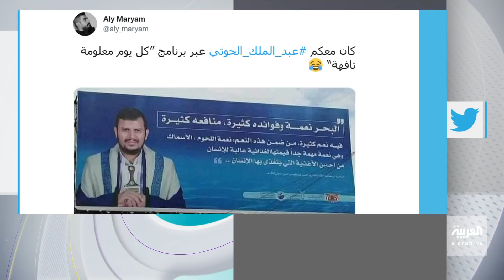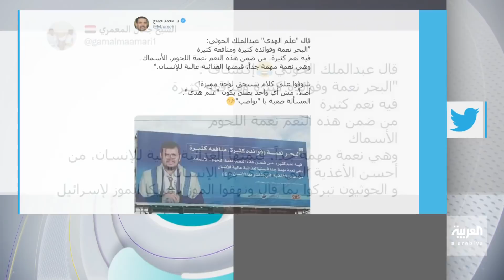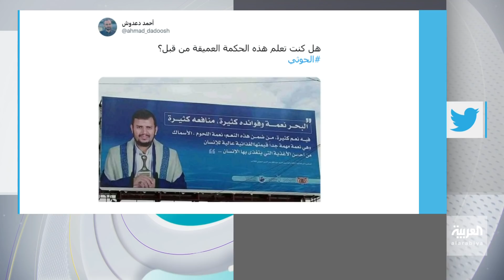تفاعلكم | أحدث اكتشافات الحوثي المضحكة.. البحر وفوائده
مستخدمو منصات التواصل الاجتماعي يسخرون من غباء الحوثي المستمر بعد اكتشافاته المضحكة في عالم البحار